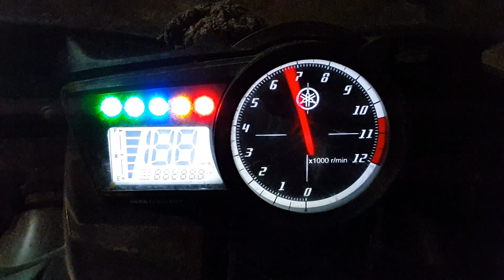Yamaha R15 | Version 1 | Dials Reset | 2016